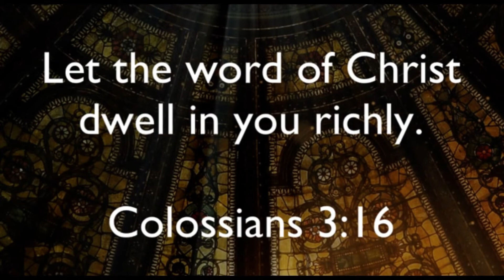Dwelling in the Word - January 25, 2021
Dwelling in the Word meditation on Hebrews 13:9-14.